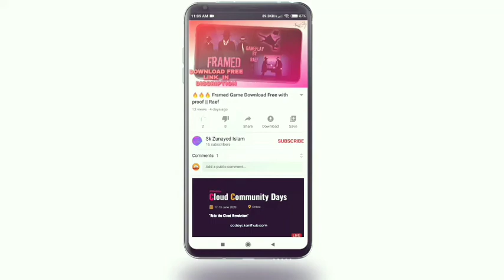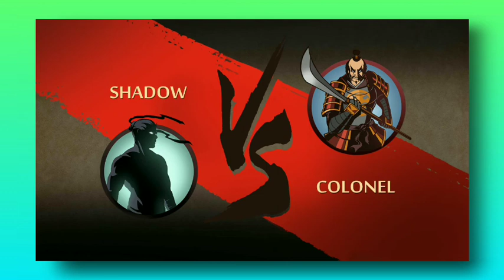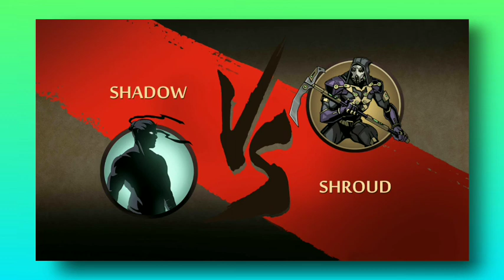Last Interlude//Complete Interlude Shadow fight 2 special edition gameplay in android/iOS